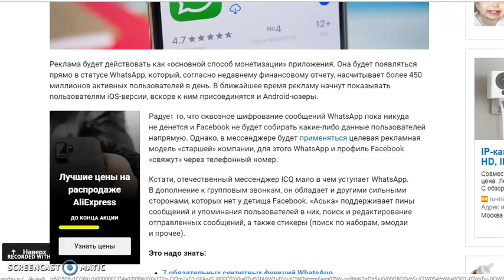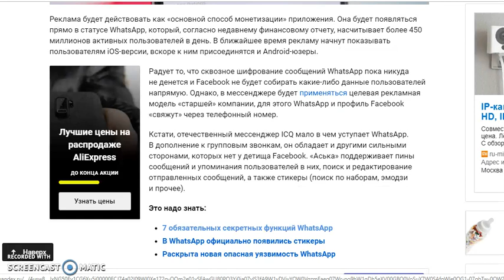WhatsApp начнет показывать рекламу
Ватсап будет зарабатывать на рекламе